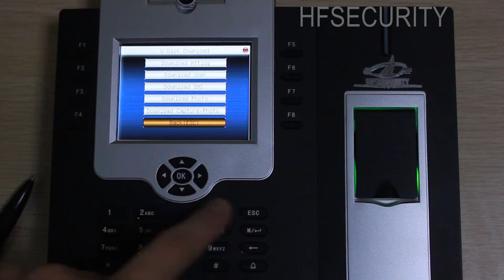HuiFan Technology——U Disk Management on Iclock800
Huifan Technology Co.Ltd.China,this video is about our engineer shows you how to set parameter for access control and time attendance Iclock800.